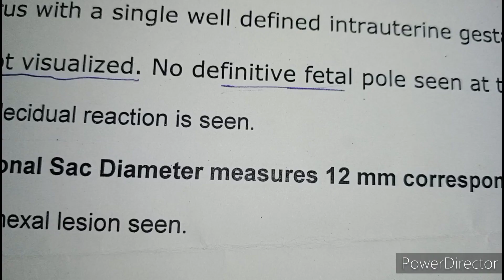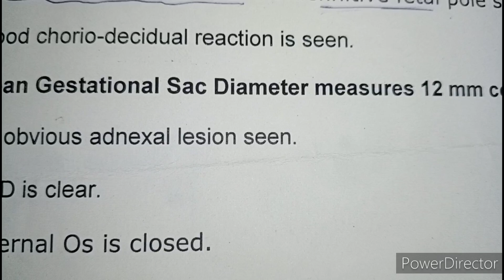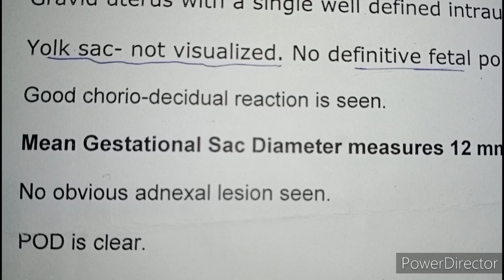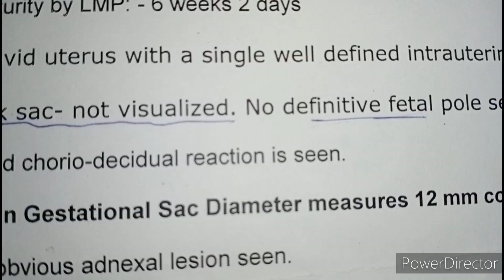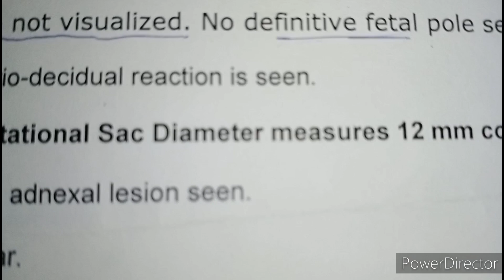5,6,7 weeks ultrasound queries//Lmp gap, Heart beat,yolk SAC, fetal pole,Fhr,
Dishu Ki Duniya
I hope you enjoyed my videos so please subscribe to my channel and press the bell icon.pregnancy pregnancy life Anta how many placenta in pregnancy which which Placenta is harmful for pregnancy which Placenta is very nice which present